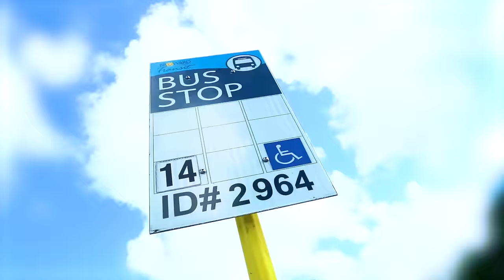Blp Kosher - HanukkahWeen (Official music video)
Shot by Scotty Friedman
Prod HozayBeats